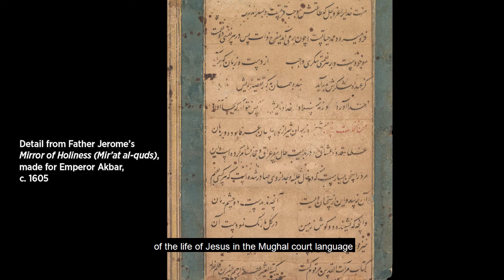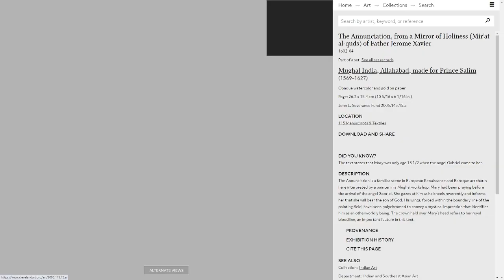On View Now: Prince Salim's Life of Christ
Did you know that 400 years ago, a new biography of Jesus Christ was written in Mughal India? Join Sonya Rhie Mace, Curator of Indian and Southeast Asian Art, for a closer look at the Mir'at al-quds (Mirror of Holiness) of Father Jerome Xavier, now on view at the museum in gallery 115.

Prince Salim's Life of Christ is on view through November 29, 2020. Visit cma.org to plan your visit now.

See more videos on the museum's website at cma.org